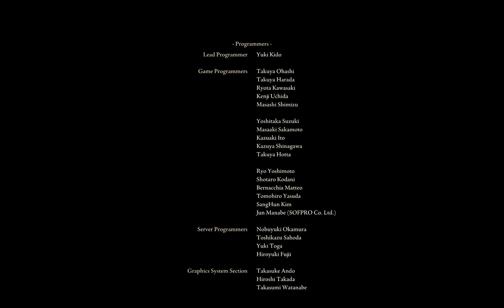ELDEN RING - Lord of the Frenzied Flame Ending